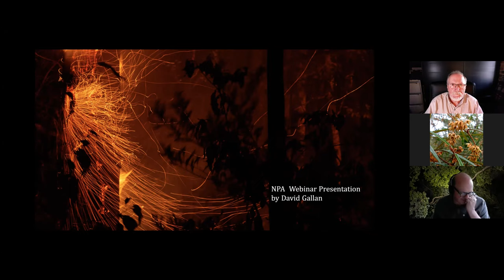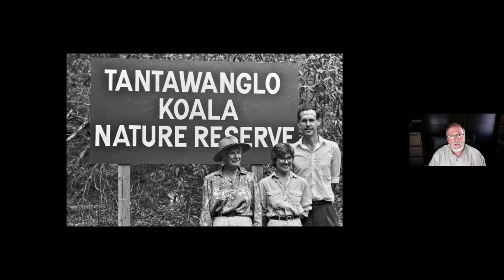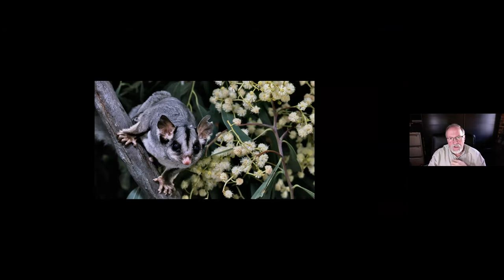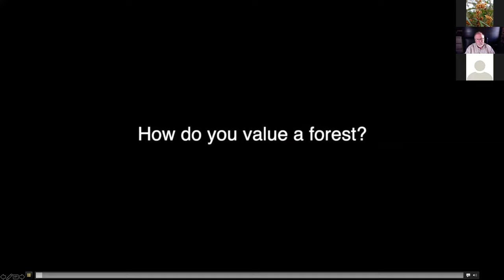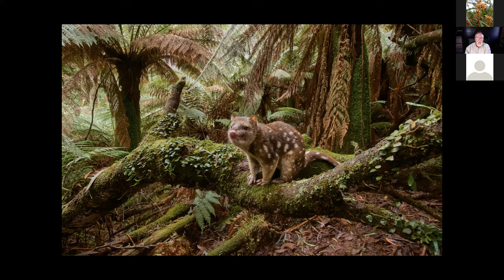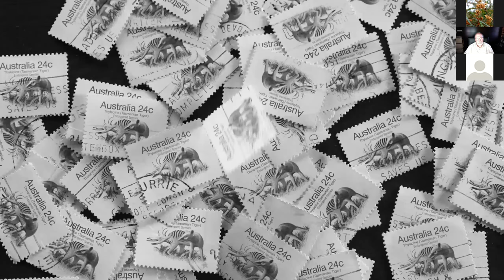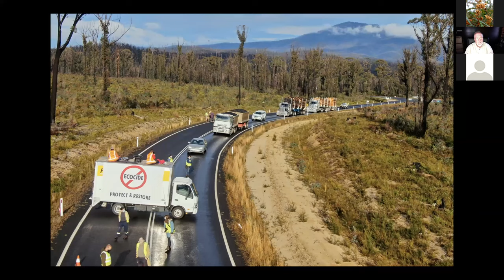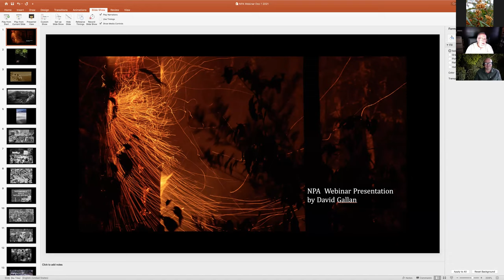Wild Imagery with David Gallan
Dave Gallan is known to many of us for his stunning photography of the south east forests, and the iconic film Understorey, which premiered in 2016 and showcased the precious south coast forests and the industry that threatens their integrity. Dave will share his beautiful images and footage and speak to us about his journey as a nature photographer and activist and his evolution as a documentary film maker. He will also talk to us about current projects.